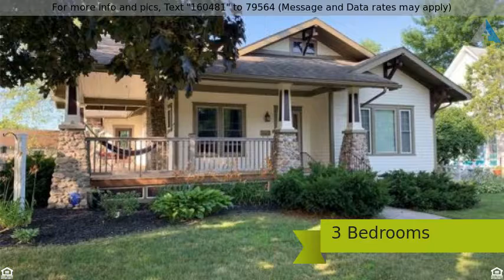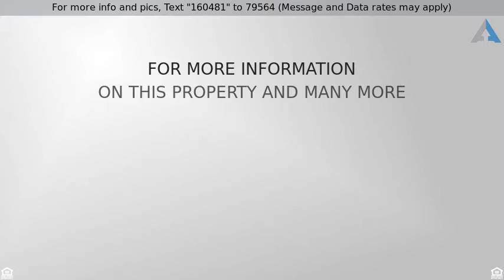Priced at $159,900 - 703 W HURON Avenue, Vassar, MI 48768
Home for Sale in Vassar

Great opportunity on this renovated and updated craftsman style home in the Village of Vassar. This home has a wonderful mix of restored beauty with some modern amenities. The exterior has excellent curb appeal with a large covered porch and amazing trim work. The interior has a beautiful custom kitchen which includes granite counter tops, butcher block top island, stainless steel appliances, pot filler over the range, walk in pantry, and tray ceilings. The large living room has recessed lighting, built in book shelves, and a field stone fireplace with wood stove insert. Formal dining area with custom trim and recessed lights. Main floor master suite has a walk in closet and a make up vanity area. Main floor laundry/half bath combo. Upstairs has a large bdrm with shiplap ceilings, barn style door into the full bath with custom tile work, and lots of storage. Finished basement with a family room, full kitchen, full bathroom, and a 4th bdrm or theater room. Nestled on a large double lot.